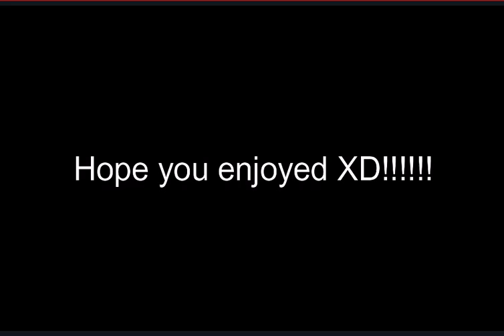"Jaded" The first ever TPE (Cinematic version)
Guys TPE stands for third person edit.

0:00 TPE
1:50 Bedwars
2:10 UwU
2:37 Ender